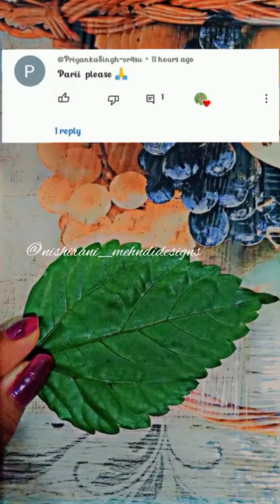Comment your name 😍☘️❤️